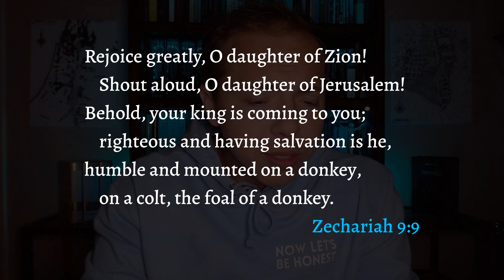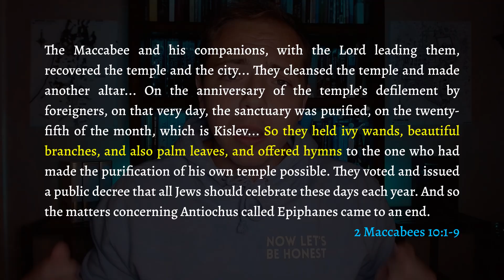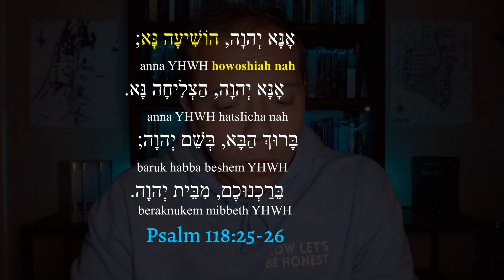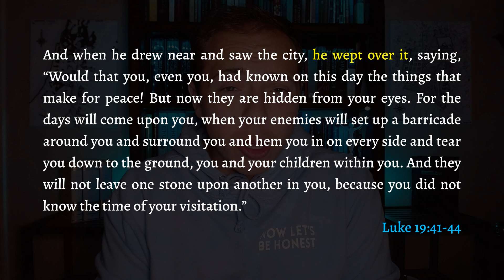Palm Sunday (Countdown to Easter part 1)